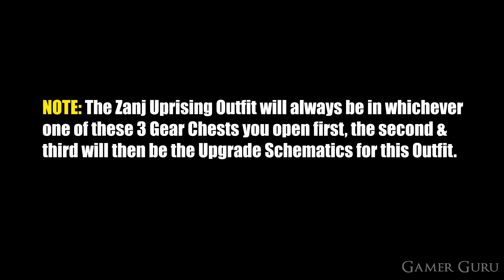AC Mirage - Zanj Uprising Outfit Location & Upgrade Schematics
Where to find the Zanj Uprising Outfit and both of its Upgrade Schematics in Assassin's Creed Mirage.

Zanj Uprising Outfit Location 00:00
Zanj Uprising Outfit Upgrade Shematic #1 01:01
Zanj Uprising Outfit Upgrade Schematic #2 02:36
Outfit Showcase 03:17